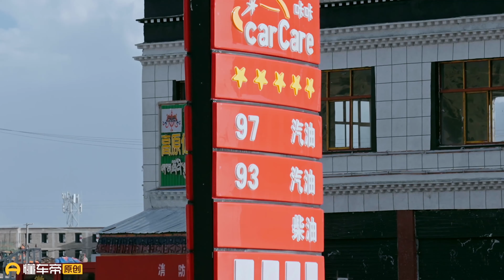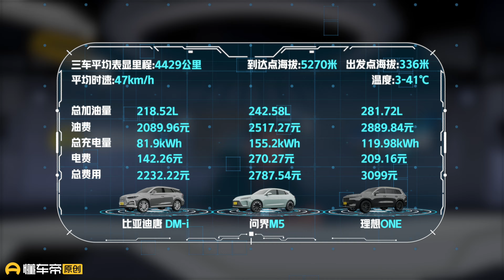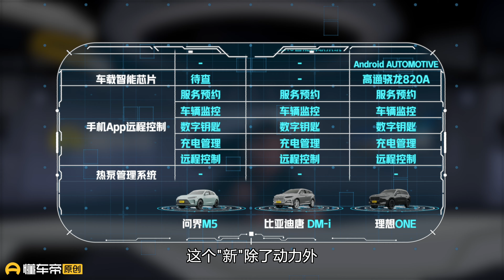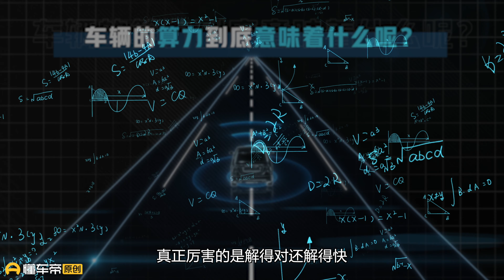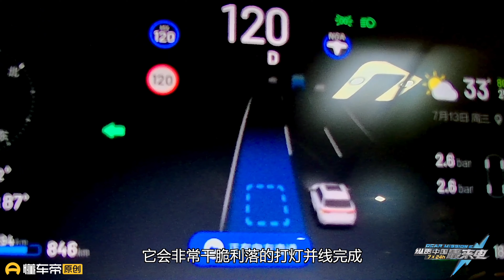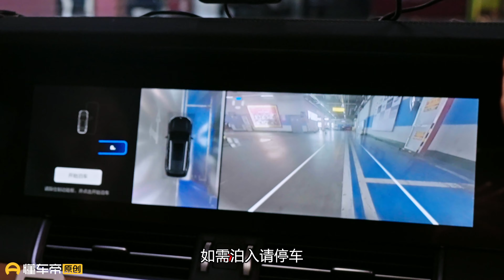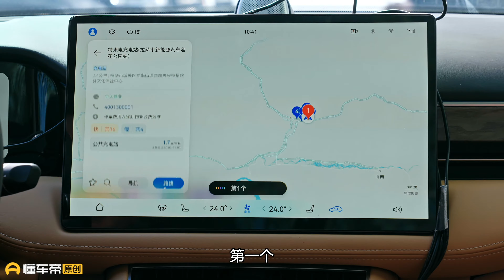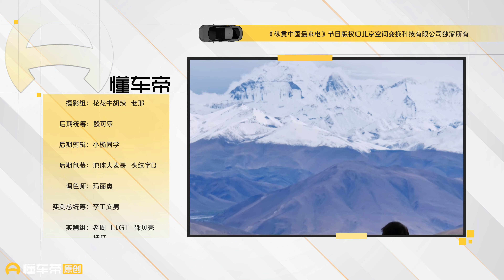唐DM-i频繁画龙，问界M5总是慢半拍，新能源车登珠峰谁的问题多？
【纵贯中国最来电】第五季第一集，本次旅程我们带着2辆增程，1辆插混从重庆出发踏上了登珠峰之路。除了实地测试了，增程vs插混谁更省钱外，还对车机智能化进行了全方位考察，结果如何请看正片！